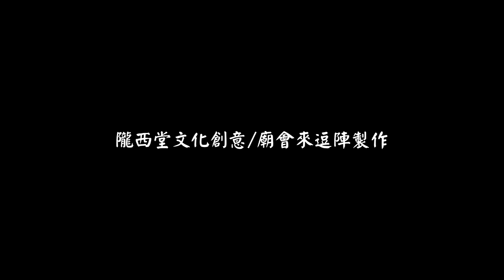佳里金唐殿辛卯香科五朝王醮---送火王